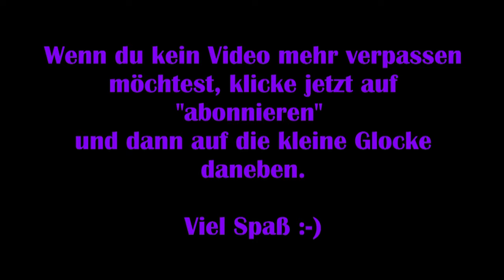The Elder Scrolls Skyrim #03 – Ankunft in Flußwald [Lets Play] [Special Edition]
Skyrim ist der 5. Teil der Einzelspiele „The Elder Scrolls“. Die Special Edition beinhaltet eine grafische Aufwertung des Spiels.

Viel Spaß :-)

Technische Details:
Aufnahmetool: GeForce Experience
Bearbeitungsprogramm: VideoPad Video Editor
Mikrofon: Auna MIC-900B USB Kondensator Mikrofon für Studio-Aufnahmen

Release: 11. November 2011
Entwickler: Bethesda Game Studios
Publisher: Bethesda Softworks
Genre: Action-Rollenspiel
Entwickelt für: PC, PS3, PS4, Xbox One, Xbox 360, Nintendo Switch
FSK: 16